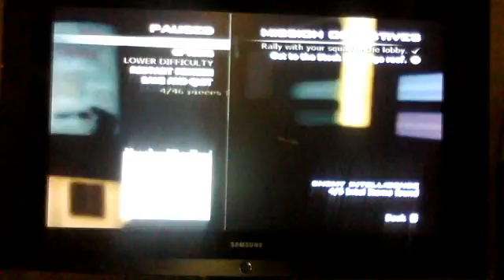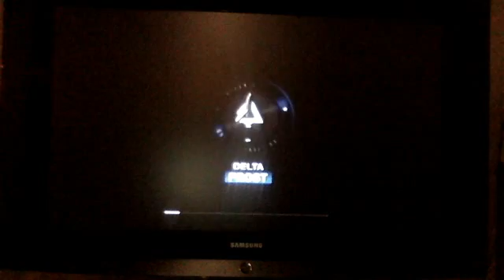COD: Mw3 Mission 1 PT2